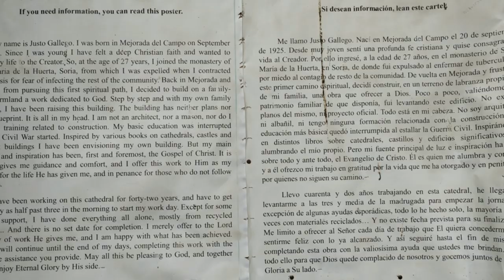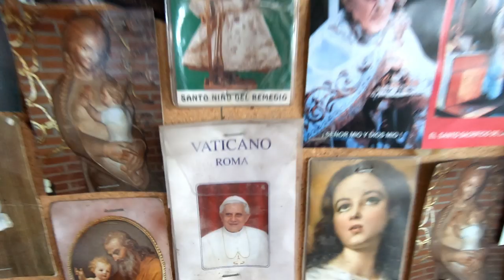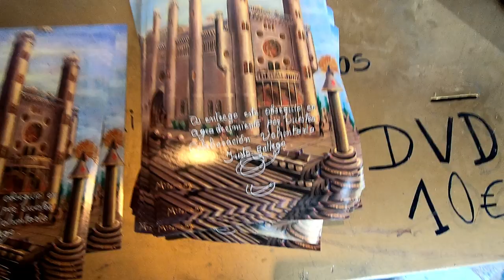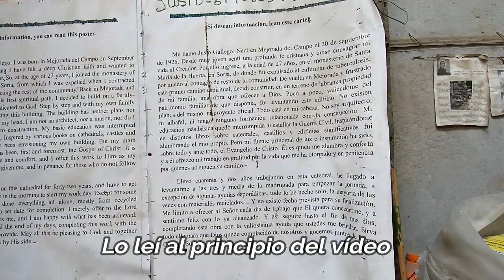Catedral de Justo Gallego ¡Construida por él mismo! (93 años) // AnitaNext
La Catedral de Justo es un edificio de grandes proporciones, a semejanza de una gran catedral cristiana, situada en Mejorada del Campo (Madrid, España). Está siendo construida por la iniciativa de una sola persona, Justo Gallego Martínez.

Empezó a construirla en un terreno de labranza propiedad de su familia el 12 de octubre de 1961, tras ser expulsado del monasterio cisterciense de Santa María de Huerta, en Soria, por estar enfermo de tuberculosis.

Al producirse su curación, como promesa, decidió agradecérselo a Dios y a la Virgen con la construcción de esta obra. Poco a poco, valiéndose del patrimonio familiar de que disponía, vendiendo su tierra y gracias a donaciones privadas sigue levantando su Catedral.

Justo Gallego lleva más de 50 años construyendo su obra, y a excepción de algunas ayudas esporádicas, todo lo hizo solo, sin tener ninguna formación relacionada con la construcción. Su formación se quedó interrumpida al estallar la Guerra Civil. Además no existen planos ni proyecto oficial de la catedral.

Se trata de un edificio con elementos arquitectónicos destacables. Aunque su constructor la denomina catedral, y así es conocida, en realidad no es un templo al no estar consagrado ni ser reconocido como tal por la diócesis de Alcalá de Henares.

Los habitantes de Mejorada del Campo conocen la obra como «la catedral de Justo», siendo una construcción por la que es reconocida la localidad situada a 20 kilómetros de Madrid. En el año 2005 una campaña publicitaria de la bebida Aquarius tuvo una gran repercusión internacional difundiendo la existencia de la obra. El Museo de Arte Moderno de Nueva York dedicó una exposición de fotos a esta original obra sacra.
Ocupa un terreno de 4.740 metros cuadrados. Hasta ahora, la catedral mide 35 metros de altura calculados desde el nivel de cota de la planta baja hasta la altura de coronación de la cúpula.

Cuenta con todos los elementos de una catedral clásica: cripta, claustro, escalinata, arcadas, pórticos, escaleras de caracol, etcétera. Esta obra está dedicada a la patrona de la Hispanidad, la Virgen del Pilar, y está construida con materiales donados por empresas y particulares. La mayor parte de los materiales de construcción que Justo Gallego utiliza son reciclados. Usa tanto objetos de la vida diaria como materiales desechados por las constructoras y por una fábrica de ladrillos cercana. Para realizar las columnas utiliza bidones de gasolina viejos como moldes, para los pilares usa botes de Cola Cao rellenados de hormigón y una rueda de bicicleta hace las veces de polea.